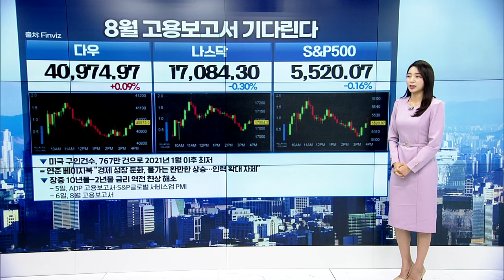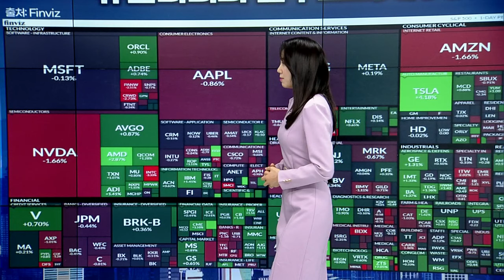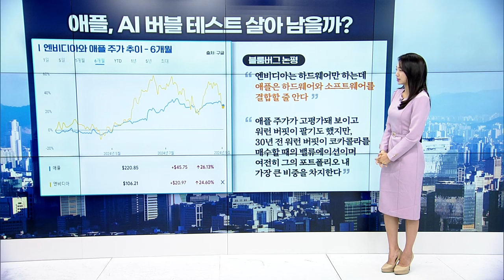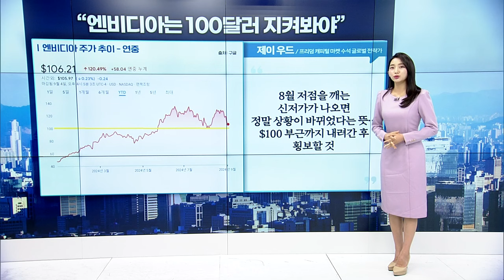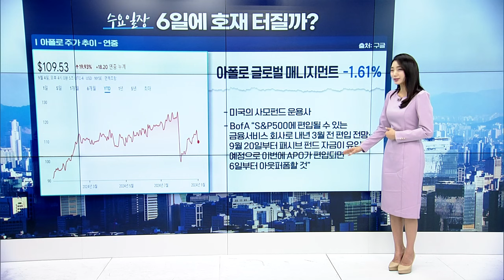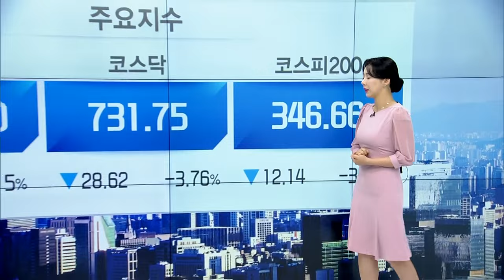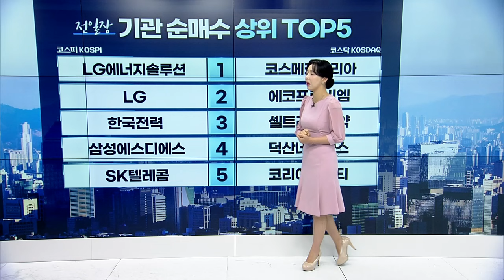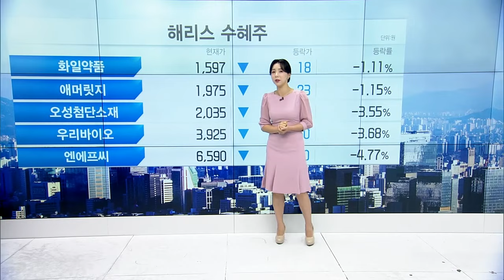🚀 〈한미한판〉 "엔비디아 주가 마지노선은?" / "해리스마저 등 돌린 전기차" | Market Signal (20240905)